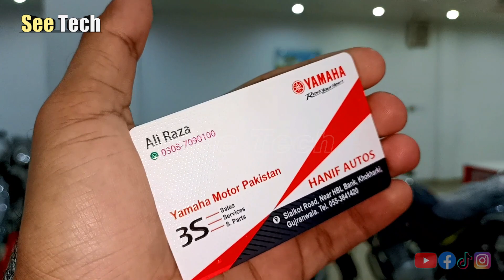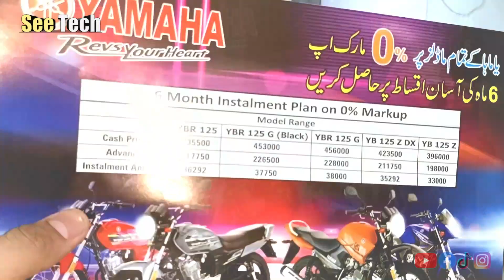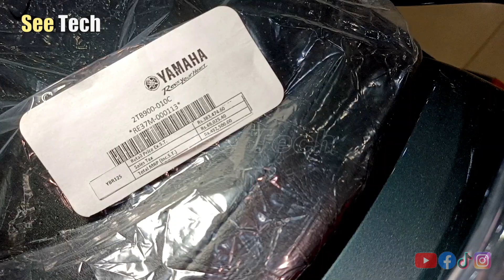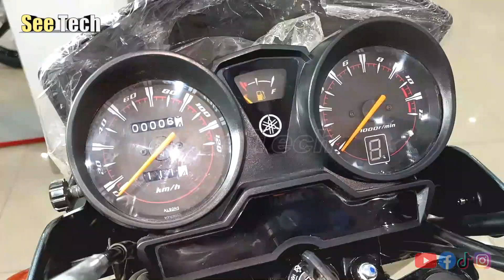Yamaha YBR 125 New Model 2024 Complete Video & Price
ALLAH HAFIZ